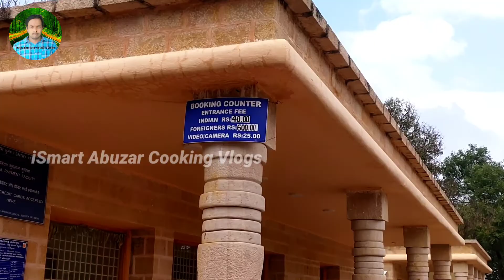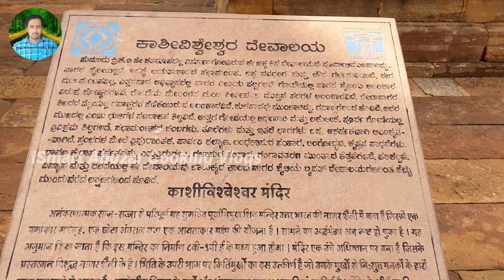కాశీ విశ్వేశ్వర దేవాలయం || కర్ణాటక బాదామి డిస్టిక్ || Kashi vishveshwara devalayam | Badami district